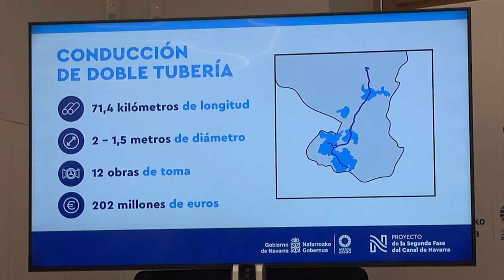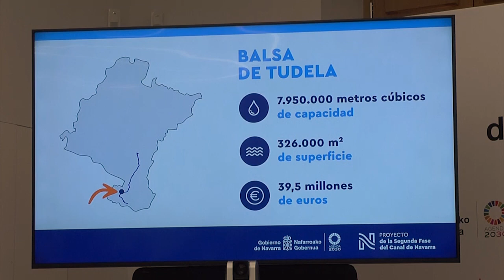La presidenta Chivite presenta las obras de la segunda fase del canal de Navarra